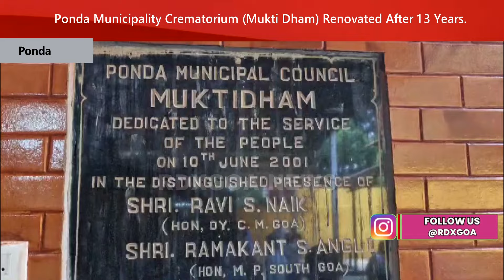Ponda Municipality Crematorium Mukti Dham Renovated After 13 Years